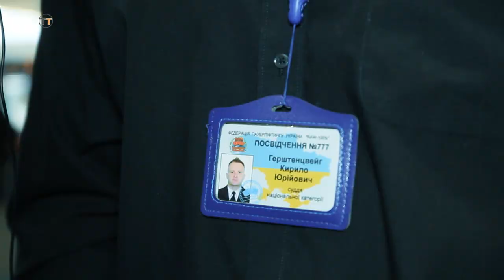100% RAW: Чемпионат Украины по пауэрлифтингу и жиму лёжа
100% RAW: Чемпионат Украины по пауэрлифтингу и жиму лёжа (Харьков, 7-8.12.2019)
letyshops экономь до 30% в любом магазине